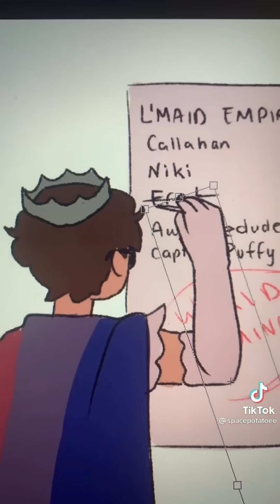DSMP ✨ Maid Supremacy ✨ Pt.2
By @spacepotatoee